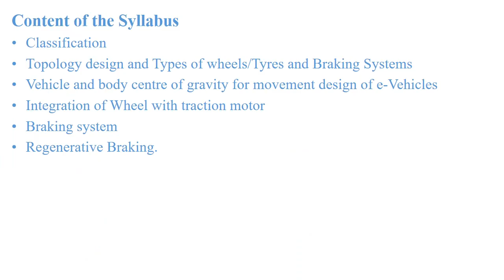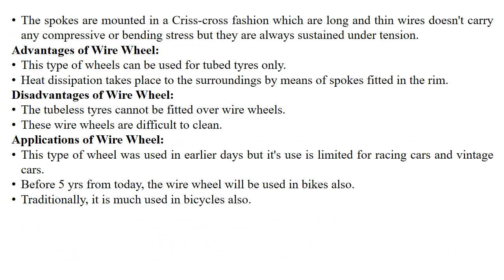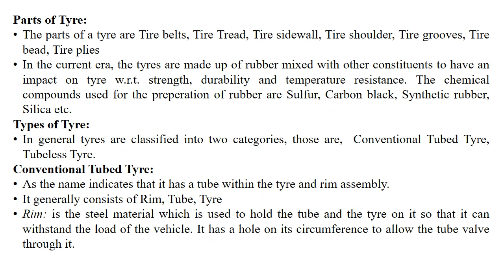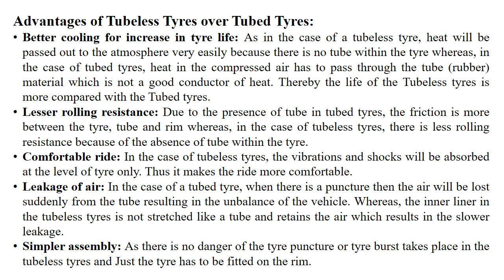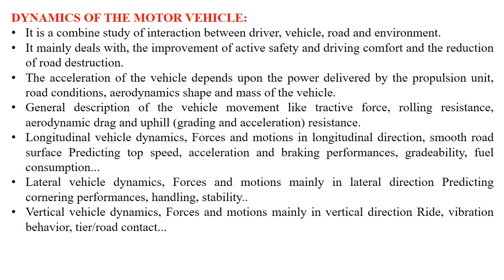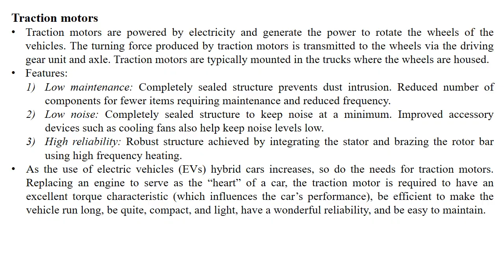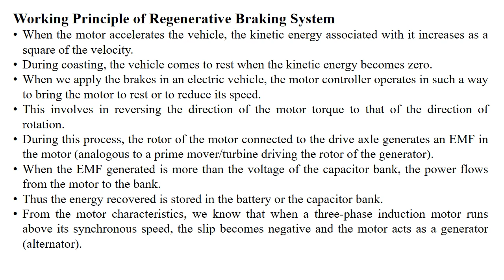EVSD (Unit 3)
Link to download notes